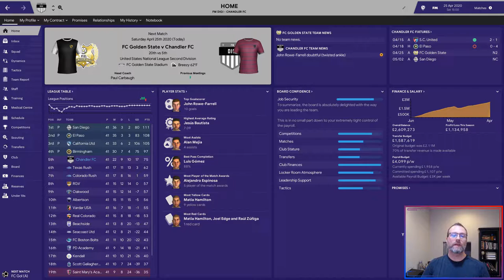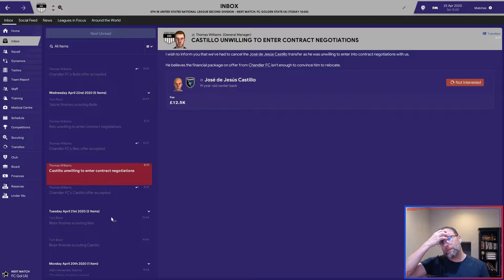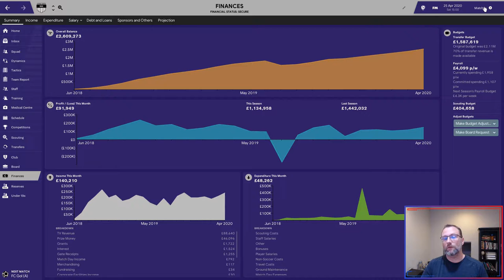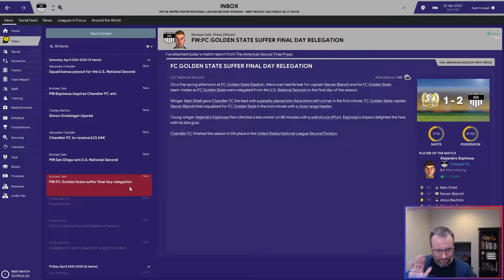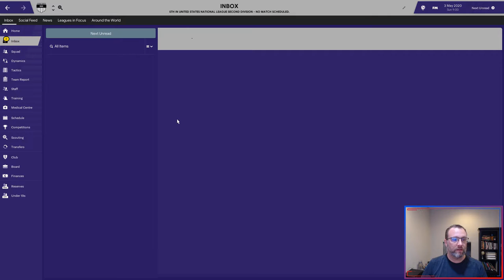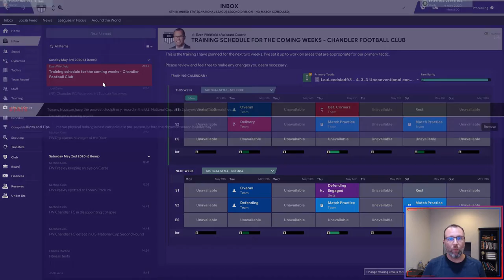CHANDLER FC - FM19 - A RACE UP THE US PYRAMID - EPISODE: 10